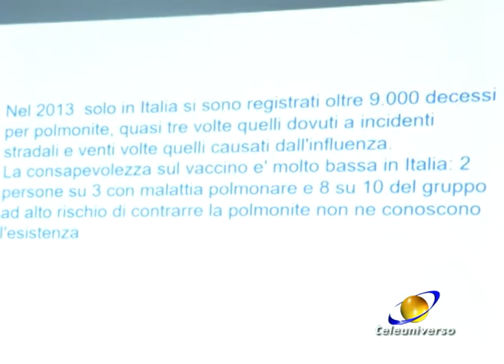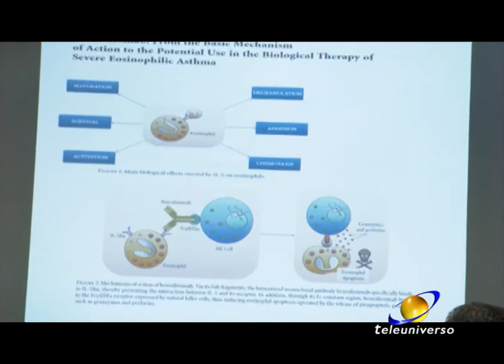GAETA: Giornate pneumologia e allergologia del 06-10-2019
Non ha tradito le aspettative della vigilia lo svolgimento a Gaeta della 27° edizione delle Giornate di pneumologia e allergologia. L’iniziativa è promossa dall’omonimo servizio del distretto sud dell’Asl che, diretto dal dottor Ermanno Kugler, ha registrato la partecipazione dei più insigni specialisti italiani del settore.